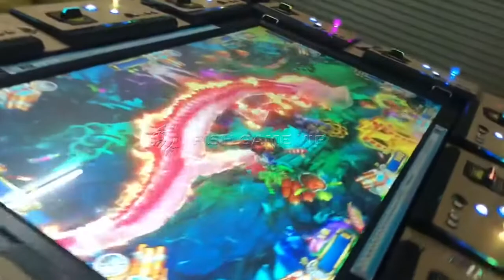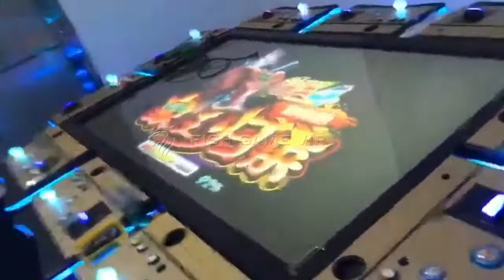Order show:10P 85 LCD Fish hunter table gambling machine to TX,FL and NC This month